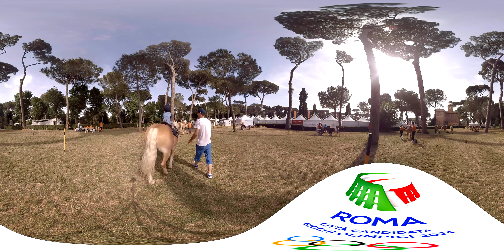VIDEO 360- Piazza di Siena: dove la bellezza incontra lo sport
Una visione a 360 di Villa Borghese e Piazza di Siena, inserita nel dossier di Roma 2024 per le competizioni degli sport equestri. Uno splendido scenario immerso nella bellezza di Villa Borghese.